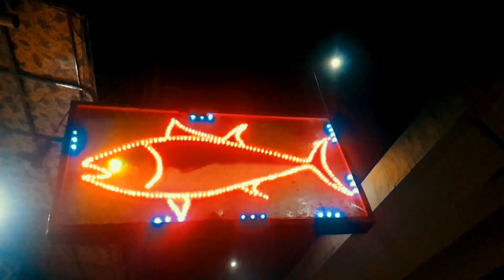Peshawar Sadar Street Food |Raj Vlog